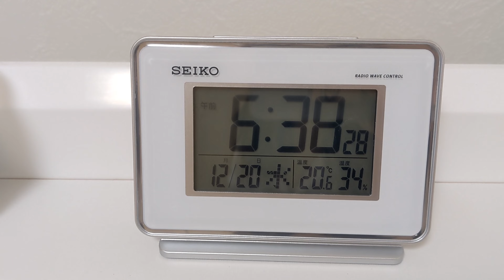【Vlog】いろいろ思うことがあって、暗めの動画になってしまいました｜いつもありがとう｜アラフォーの日常｜休日Vlog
この日は月イチ恒例の帰省日でした。
思うがままに動画の編集をしていたら、内容の重い動画になってしまいました。
この先何年一緒にいられるんだろ。。。
今を大切に、家族を大切に生きていきます。